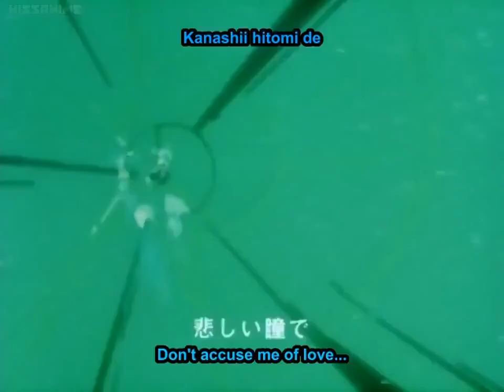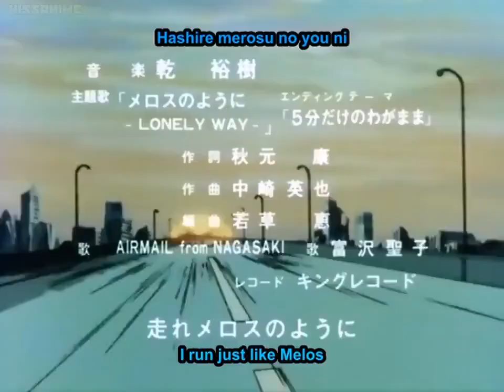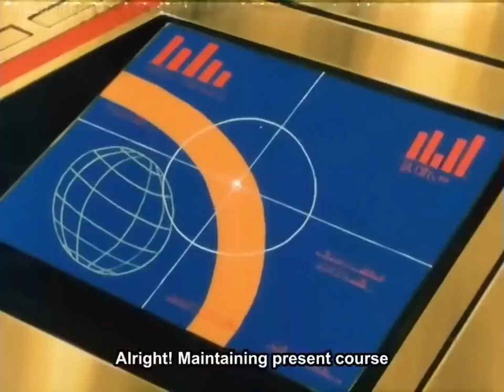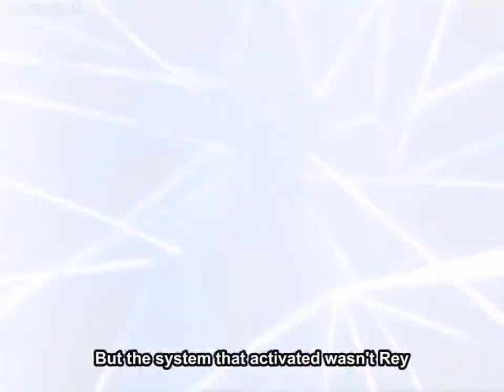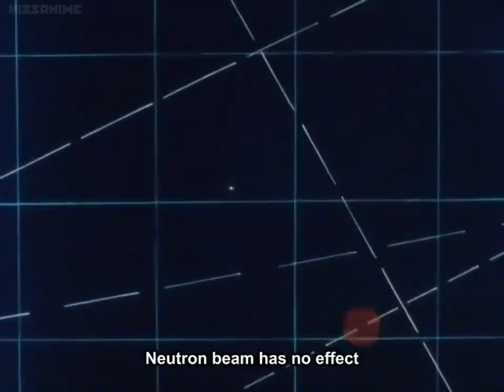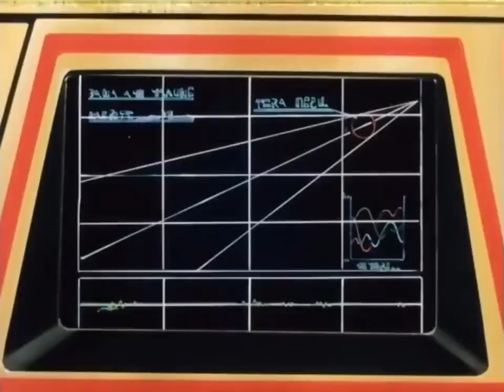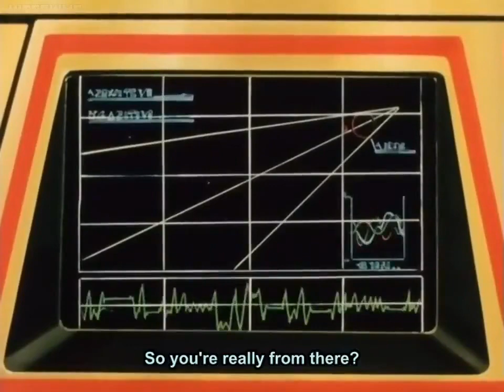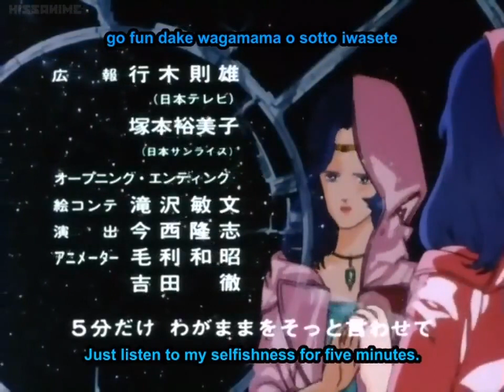Blue Comet SPT Layzner Episode 19 Unfulfilled Emotions